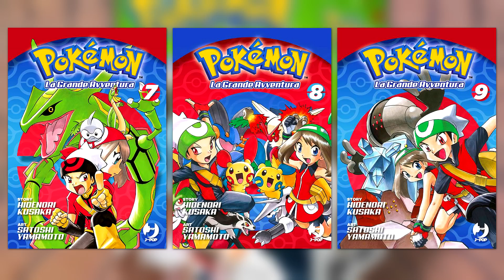Il mondo Pokémon come NON lo avete mai visto! - Pokémon: La Grande Avventura 7-9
Oggi vi parliamo di Pokémon: La Grande Avventura 7-9, il nuovo cofanetto di J-Pop dello storico Pokémon Adventures. Questa volta i protagonisti saranno Rubino e Zaffiro, due giovani Allenatori che per puro caso, diverranno rivali. La scommessa è dunque aperta, chi darà del suo meglio in 80 giorni?!

Manga Pokémon LGA 7-9 (Amazon)